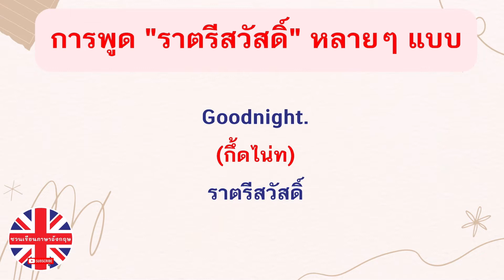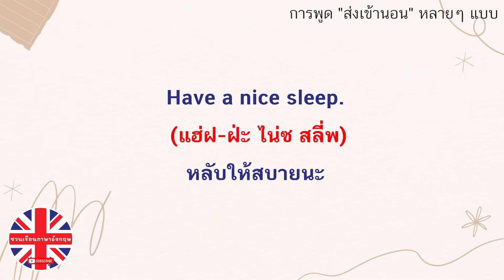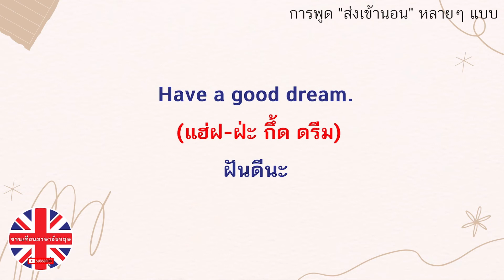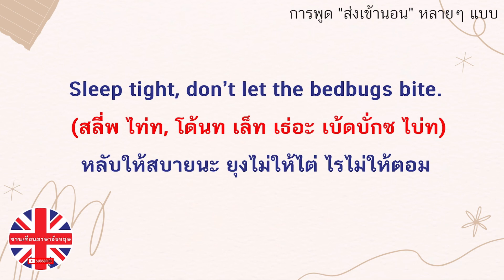พูดราตรีสวัสดิ์ หลายๆแบบ | ภาษาอังกฤษในชีวิตประจำวัน | เรียนภาษาอังกฤษด้วยตัวเอง